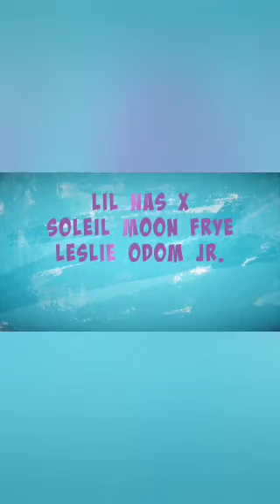The Proud Family | Louder and Prouder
The Proud Family: Louder and Prouder (2022)

The daily life of Penny Proud as she hilariously navigates growing up in a rambunctious house with a loving mom and an overly protective father.